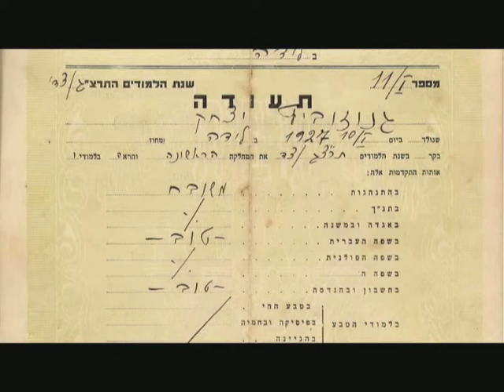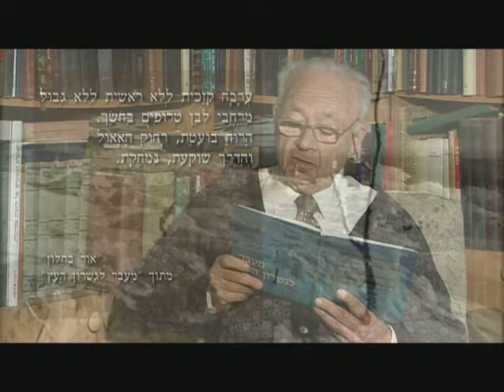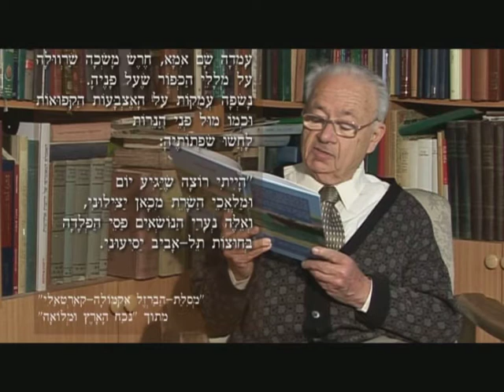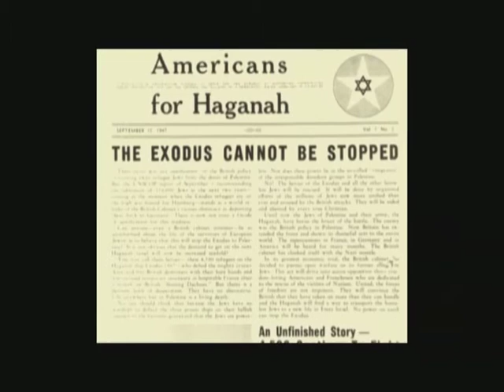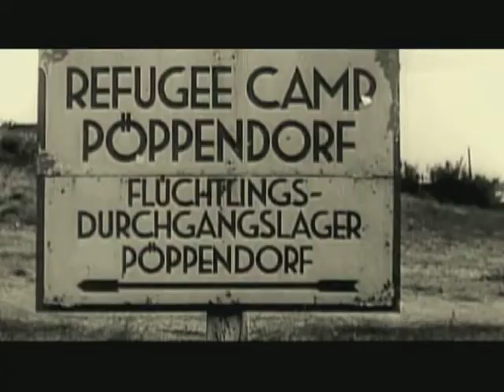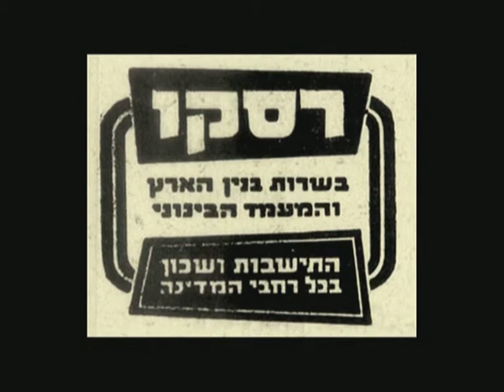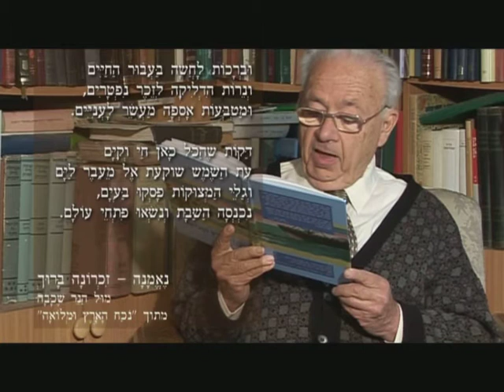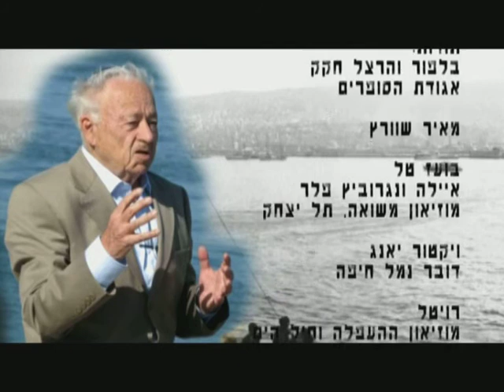התרמיל שבין הים והמולדת -סיפור חייו של יצחק גנוז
סיפור חייו ועלייתו לארץ של הסופר והמשורר יצחק גנוז. סרטם של טל רוזנבאום וערן קרקו. הסרט מספר על עיירת מולדתו – לידא, קורות חייו במהלך מלחמת העולם השנייה וסיפור עלייתו לארץ על גבי ספינת המעפילים אקסודוס.
The Backpack between the Sea and Homeland
The life story of Yitzhak Ganuz , a Jewish writer and poet,  and his Aliyah journey to the homeland of Israel. A  film directed by Tal Rosenbaum and Eran Karko.
The film presents the history of his hometown - Lida, his escape journey during World War II and the Heroic tale of his immigration to Israel aboard the Exodus ship.